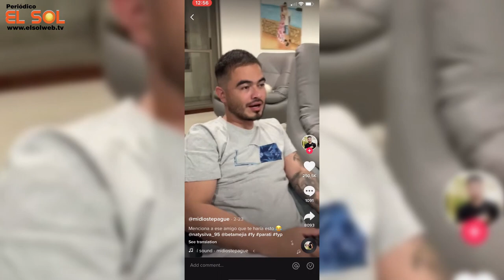Tiktok News - 1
Bienvenidos a TikTok News, un espacio donde nos reiremos de los tiktok´s más chistosos que vayamos a encontrar.  Cada programa vamos a escoger 3 videos al azar de la plataforma y vamos a interactuar con ellos.  No hay nada más chévere que reírse juntos.

Esta es nuestra primera emisión así que coméntanos en YouTube todas las sugerencias que tengas para hacernos y así aremos este programa mucho más cómico para ti.

Los invitados de hoy
-midioste pague
-daymarmora
-valeridomi1